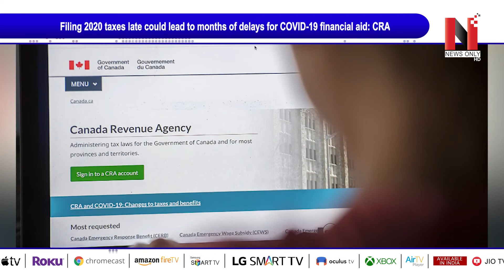ਫੌਜ ਦੀ ਵਾਪਸੀ ਤੋਂ ਬਾਅਦ ਅਫਗਾਨਿਸਤਾਨ ਦੀ ਸੁਰੱਖਿਆ ਦੀ ਕੋਈ ਗਾਰੰਟੀ ਨਹੀਂ | News Only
ਜੋਅ ਬਾਇਡਨ ਨੇ ਕੋਵਿਡ ਟੀਕਾਕਰਨ ’ਤੇ ਲੱਗੀਆਂ ਪਾਬੰਦੀਆਂ ਨੂੰ ਕੀਤਾ ਖਤਮ
ਫੌਜ ਦੀ ਵਾਪਸੀ ਤੋਂ ਬਾਅਦ ਅਫਗਾਨਿਸਤਾਨ ਦੀ ਸੁਰੱਖਿਆ ਦੀ ਕੋਈ ਗਾਰੰਟੀ ਨਹੀਂ